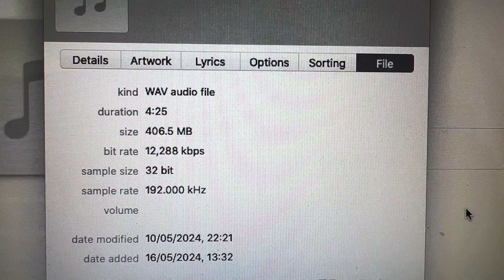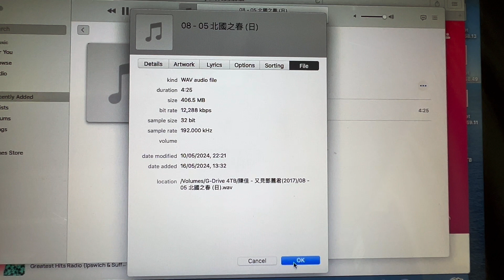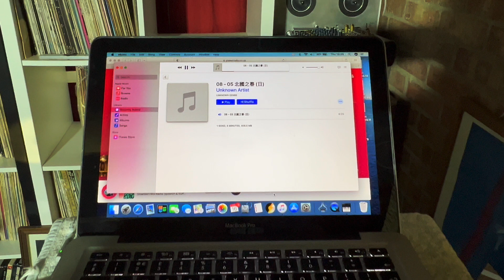陳佳 - 又見鄧麗君 - 北國之春 (日) 32/192 WAV